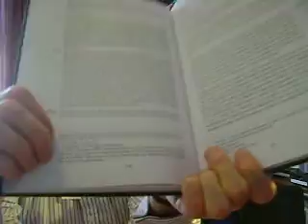Islamic Finance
BOOK REVIEW

Law and Practice

Edited by Craig R. Nethercott and David M. Eisenberg

AN AUTHORITATIVE OVERVIEW OF THE LAW AND PRACTICE OF ISLAMIC FINANCE

The Islamic finance industry has now extended beyond the traditional borders of the Islamic world and, likewise, its impact on the financial environments of non-Islamic countries will no doubt increase.   As yet however, there are apparently not that many specialist books on the subject in Western languages -- hence the timeliness of this carefully researched book published recently by the Oxford University Press.

'This volume,'  as the editors explain, 'has been designed to provide readers involved in the industry, as well as scholars and students interested in the subject, with an up-to-date  overview of Islamic finance that is grounded in both doctrine and practice.'  The result brings together the expertise and the perspective of no less than fourteen learned contributors, including lawyers, academics and financial practitioners, based mostly in London and Riyadh.

In examining such a vast and complex subject, the book is distinguished by its clarity and readability.  Fortunately it makes no claim to be encyclopaedic, especially, for example, on matters such as Shari'a compliant home mortgages.  The editors point out that the book is descriptive and therefore does not pass judgment on Shari'a practice in such matters, although there are other texts which do!

The focus of the book is, rather, on specific areas and issues. Following introductory chapters on the general background to Islamic finance and Islamic law -- including specific references to the Koran -- there follow chapters on such key areas as accounting, corporate governance and financial regulation  -- and derivatives as well -- culminating  with a chapter on dispute resolution.

Basic terms used in Islamic finance are also dealt with.  They are described as being transliterated from the Arabic 'according to standard academic convention' (but without all those little diacritical marks on top).  If like us, you are unfamiliar with such terms as 'musharaka' 'mudaraba', 'murabaha' and 'tawarruq',(credit purchases)  as well as 'sukuk' (bonds or certificates) and 'takaful', (insurance) -- and so on, to name only a few, this book will provide thorough and lucid explanation and commentary.

Finally, the book is extensively footnoted and opens up further avenues for research via tables of cases and legislation and additionally, a guide to further reading on Islamic religion and law and on Islamic economics and finance.  If you're unfamiliar with Islamic finance, yet find yourself faced with the necessity of understanding it, this book is to be highly recommended and certain, in our view, to emerge as a definitive work on the subject.